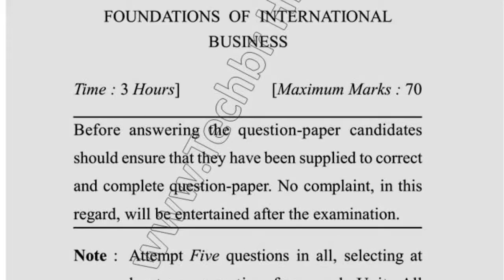2019 Dcrust BBA 6th Sem Reappear Foundation of International Business Question Paper